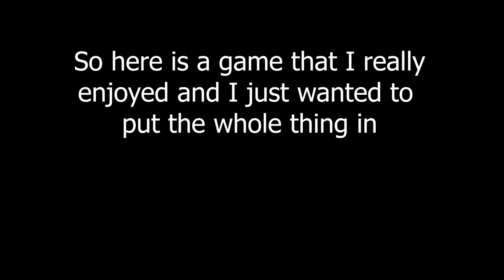Ascend Plays: Smite! All Out Assault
Hey thanks for stopping by! I'm always having fun on stream and I hope you come by and join me! Any tips and tricks are appreciated!